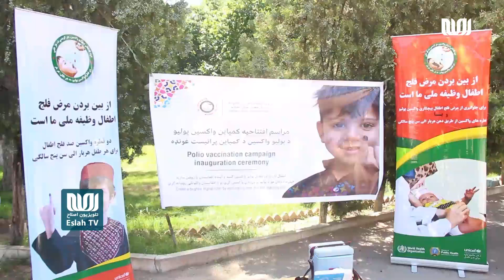آغاز کمپاین واکسین پولیو در زون غرب کشور